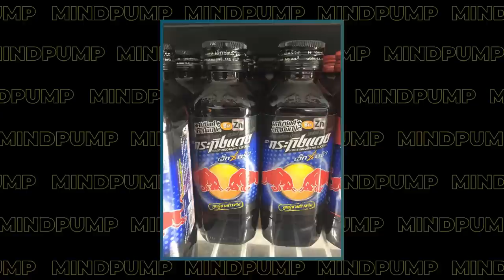Follow These HEALTH TIPS to Prevent Disease & Reduce Illness! | Mind Pump 1953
00:00 Intro
01:02 Mind Pump Fit Tip: The BEST way to prevent illness is to be fit, healthy, and lean.
10:10 Mind Pump Live is quickly approaching!
11:09 The origins of Black Friday.
20:40 Bang bang!
22:22 The Red Bull business model for success.
27:48 Justin’s kids didn’t fall far from the tree.
30:41 Adam’s pre-podcast Caldera routine.
33:40 Mind Pump’s dental tales.
40:46 Is Tom Brady’s performance declining?

48:45 Quah question #1 - Does cardio make you want to eat more compared to strength training?
55:06 Quah question #2 - What are some ways to prevent shin splints and patellar tendon pain when running?
59:02 Quah question #3 - Can someone lose 75 lbs. within a year and a half in a healthy way and not gain it back?
1:05:10 Quah question #4 - They say you are most like the 5 people you surround yourself with. If you are trying to level up, how do you find people to surround yourself with, with whom you look up to, but don't know what to offer them for them to make you one of "their people"?

The Role of Glutathione in Protecting against the Severe Inflammatory Response Triggered by COVID-19

Can weight loss help protect against Covid-19?

What's the Real History of Black Friday? - HISTORY

3 Signs that show Tom Brady is finally declining

Mind Pump 1507: Everything You Need To Know About Steroids With John Romano

People Mentioned
Max Lugavere (@maxlugavere) Instagram
Sam Parr (@thesamparr) Twitter